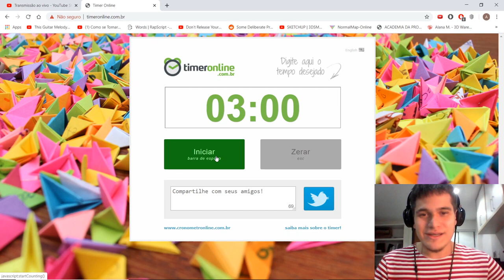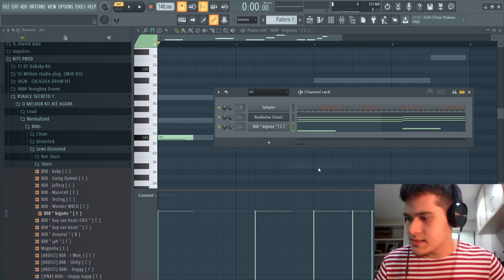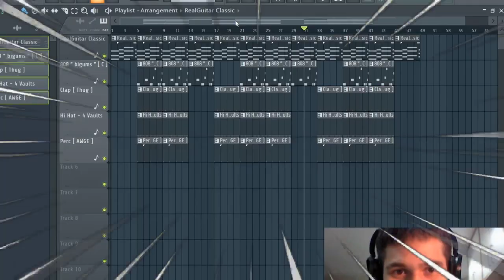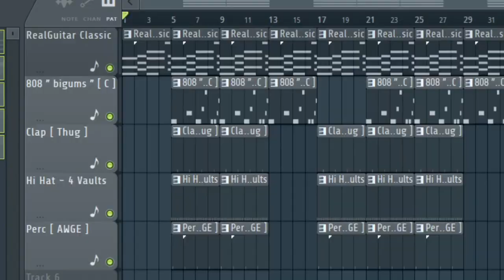CONSEGUI FAZER UM BEAT EM 3 MINUTOS??😱😯